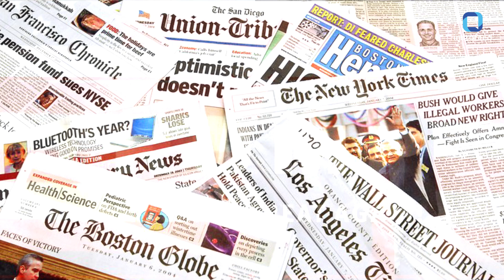कौन है अरबपति Vivek Ramaswamy? Trump के मंत्रिमंडल में मिली बड़ी भूमिका!